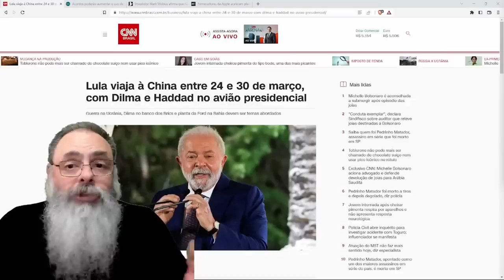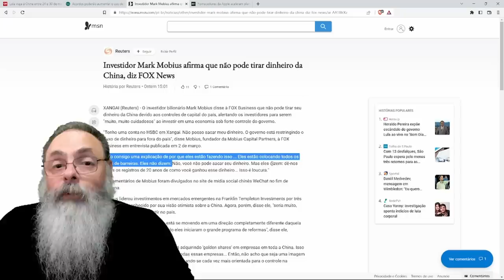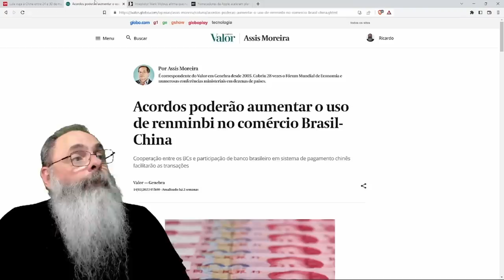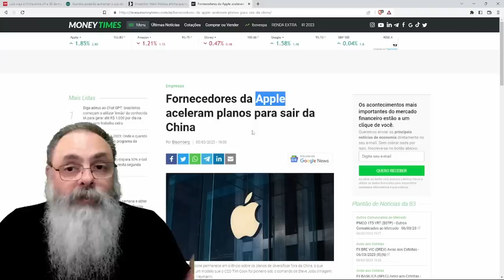MOLUSCO vai para CHINA no FINAL de MARÇO apoiar o LADO ERRADO mais uma VEZ, para o ATRASO do PAÍS